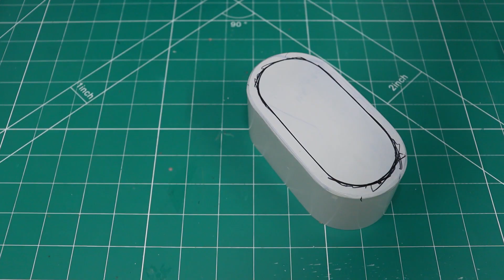How To Make High Quality Super Bass Pocket Speaker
In this video, I'll show you how to make a high-quality super bass pocket speaker from scratch! Whether you're an audio enthusiast or just looking for a fun DIY project, this guide will walk you through everything you need to know. From selecting the right components to assembling and testing the speaker, I've got you covered. Get ready to enjoy powerful, rich bass sound in a compact design!

DIY High-Quality Super Bass Pocket Speaker